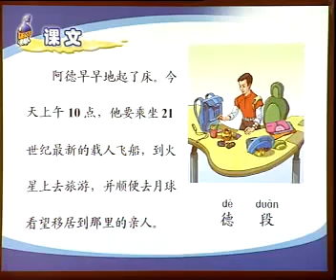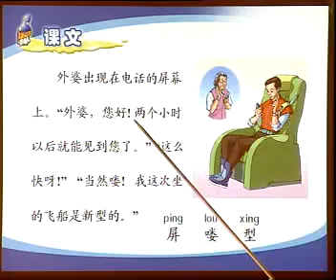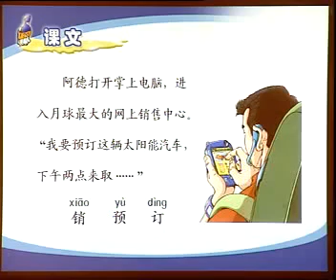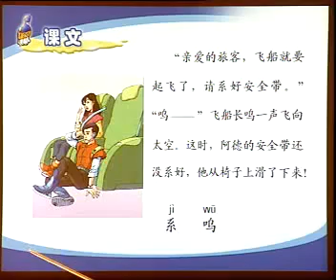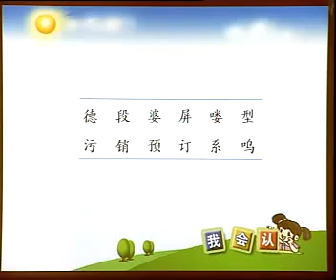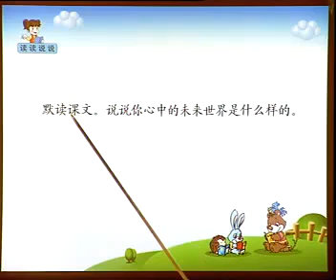人教语文2下 39、阿德的梦